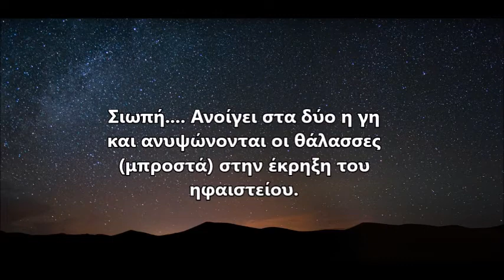Zoé - Luna LETRA (Greeks Lyrics)